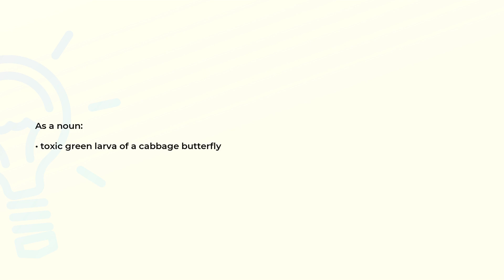What is the meaning of the word CABBAGEWORM?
Definition and spelling of the word CABBAGEWORM.

(00:00) Intro
(00:08) As a noun
(00:16) Spelling

As a noun (00:08):
• toxic green larva of a cabbage butterfly